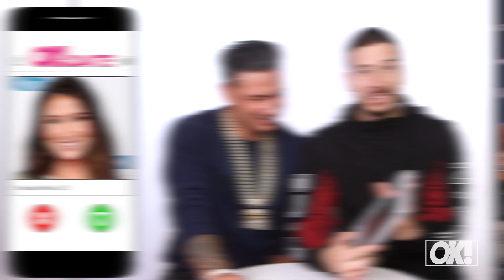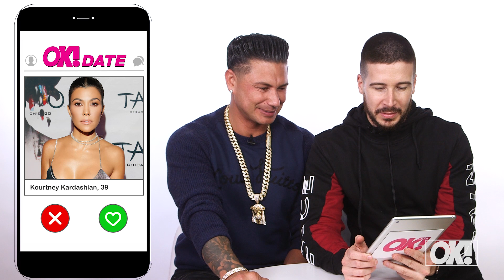DJ Pauly D & Vinny Guadagnino Play OK! Date: Reality Star Edition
Find out which reality stars Pauly & Vinny would swipe right and which they'd swipe left. Some many surprise you. Watch!